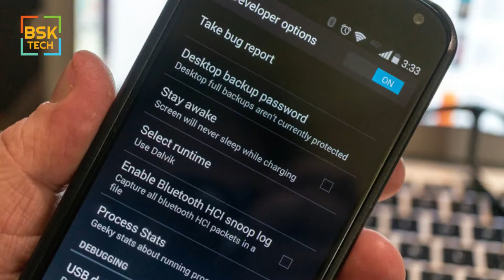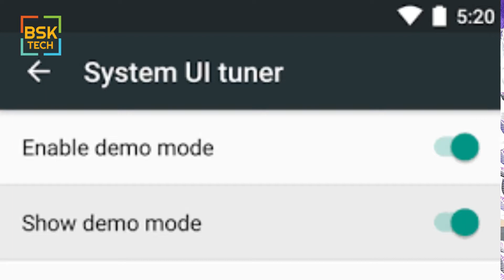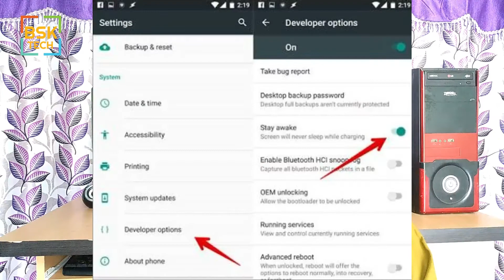మీ ఫోన్లో మీకు తెలియని సీక్రెట్ సెట్టింగ్స్ (NEW) Amazing Devoloper Options Settings In Android 2018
Hi Friends This is Sai Kumar Aarya and you are in BSK Tech Telugu